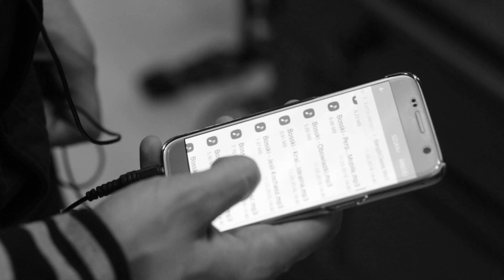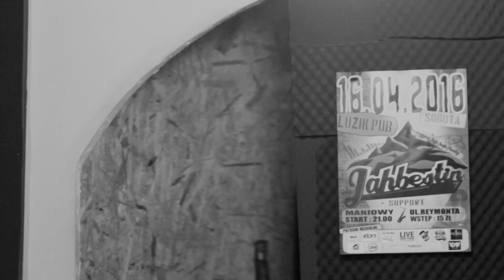Bosski Roman - "Jeśli Kochasz" prod.IVE